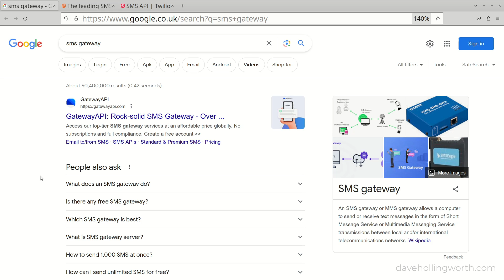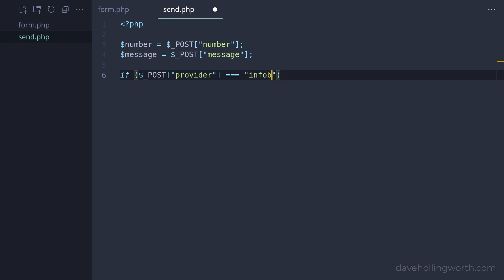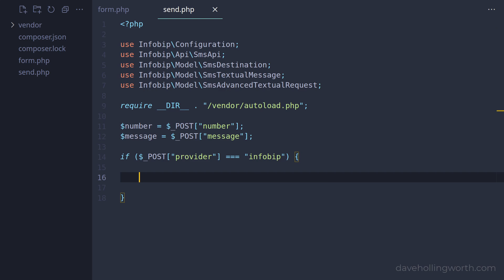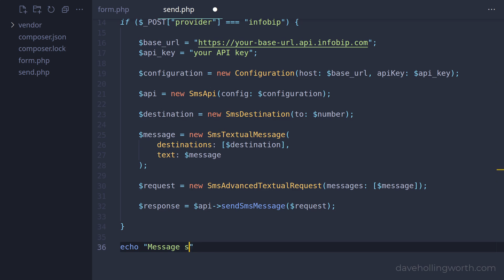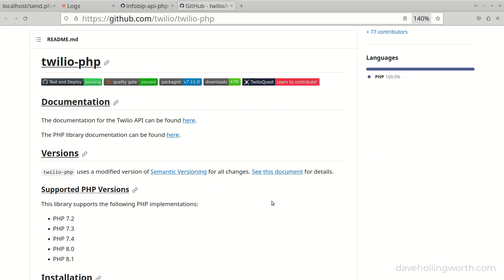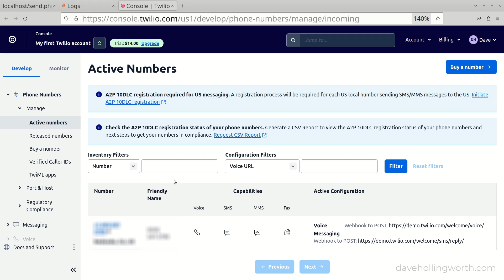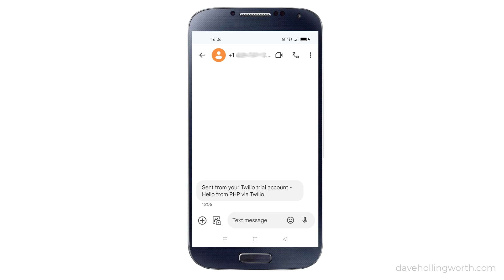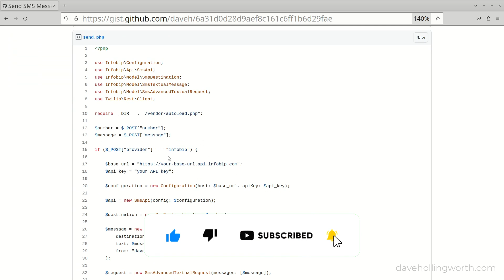Send SMS Messages using PHP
In this short PHP project, you'll learn how to send an SMS message to a mobile phone / cellphone using PHP.

We'll use two SMS gateway providers, Infobip and Twilio, in order to compare how they work.

All source code shown is free to download.

00:00 Introduction
00:14 SMS Gateways
00:54 HTML Form
01:29 Sending Script
01:53 Infobip
05:11 Custom sender ID
06:06 Twilio
08:44 SMS character limit
09:45 Summary